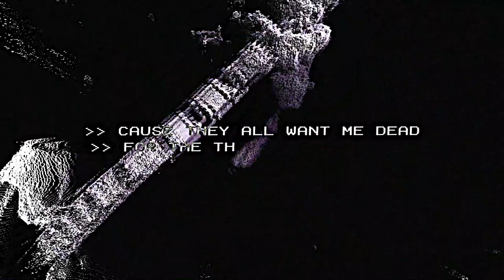chaos.sequence - fault_index (feat. Aaron Matts of ten56.) (Official Music Video)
chaos.sequence:

we present "fault_index" featuring Aaron Matts of ten56.
taken from "the ties that bind the flesh and mind" available april 21st.

mixed and mastered by jesse llew batt
visuals by switchblade

ride the carousel

bound to the sound of the voices in my head

cause they all want me dead for the things left unsaid

cut the ties, bury me alive

i can’t shake the feeling but god knows i tried

no relief from the pain

so i’ll put a gun to my brain

and paint the walls fucking red

fucking red, red, paint the walls fucking red

discretion advised as i’m twisting the knife

you’re not to blame cause we’re one and the same

can’t you see? you and me, forever entwined in our agony

ride the carousel

a cycle of agony, destined to repeat

constriction, eviction, illicit delusion

don’t fight your evolution

you cannot outrun it, you cannot become it

no cure for the trauma, can’t run from your fate

the boy who cried wolf, alone in the dark